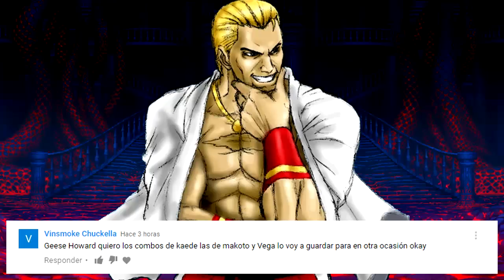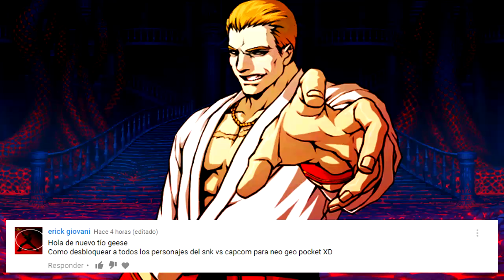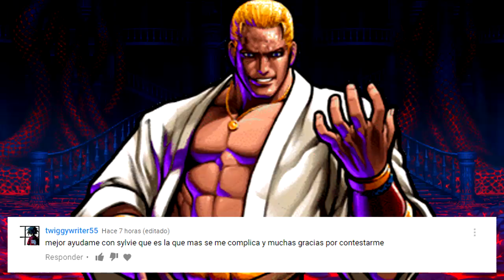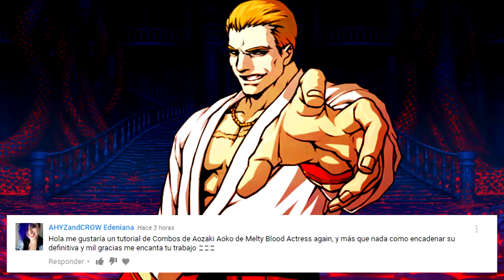Geese responde tus dudas sobre juegos de peleas XII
Los comandos mostrados están orientados hacia el player 1...

Glosario, lo que se responde aqui son:
1) Combos de Spiderman en MSH.
2) Combos de Kaede en LB2.
3) Como desbloquear a los personajes ocultos de SvsC MOTM.
4) Combos de Goku en DBZUB22.
5) Como desaparecer con Galford en Samurai Shodown IV.
6) Combos de O. Chris en KOF98.
7) Combos de Haohmaru en CvsS2.
8) Combos con Guy en SFA3.
9) Como completar el Normal Challenge Nº 21 en KOF2002UM.
10) Combos con Mr. Big en KOFXI.
11) Combos con Pepe en ROTD.
12) Como vencer a Igniz en KOF2001.
13) Combos con Sylvie Paula Paula en KOFXIV.
14) Combo con Aoko Aozaki en MBAA con su Arc Drive.
15) Como hacer los Super secretos de ciertos personajes en MvsC2.